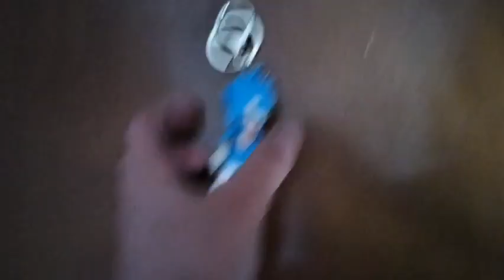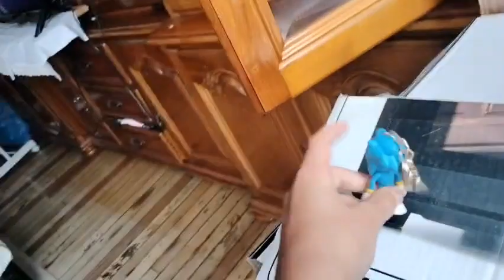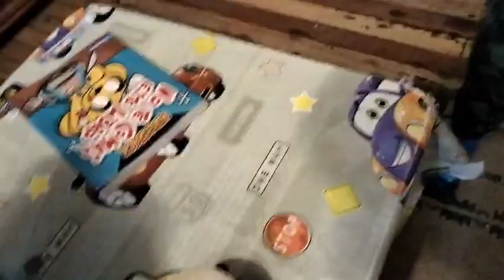Sonic Y El Rey Del Multiverso Parte 5/5 La Batalla Final